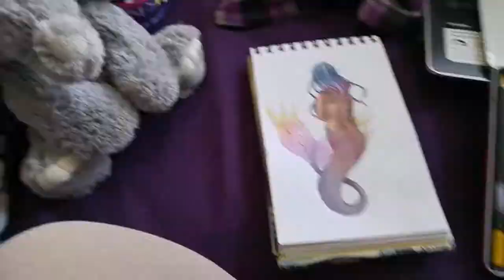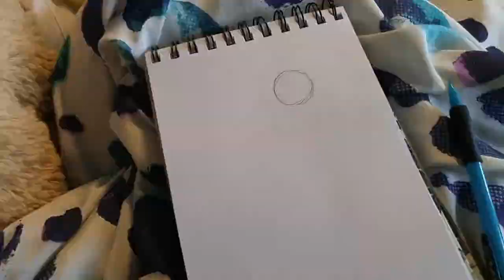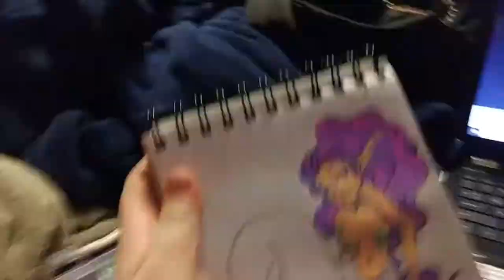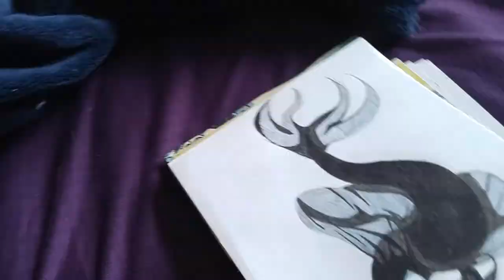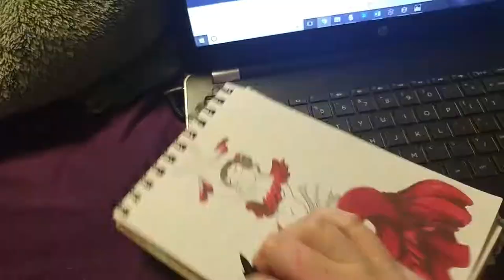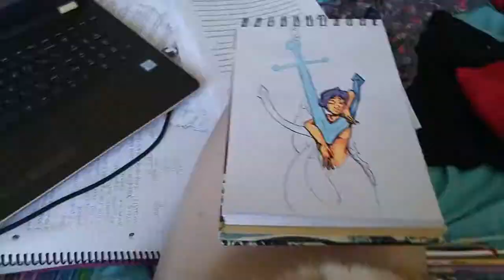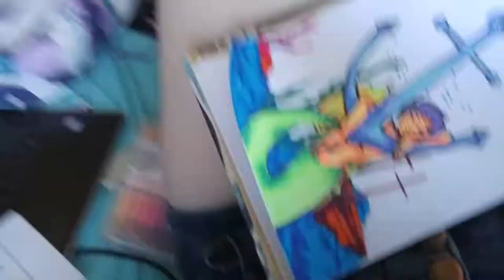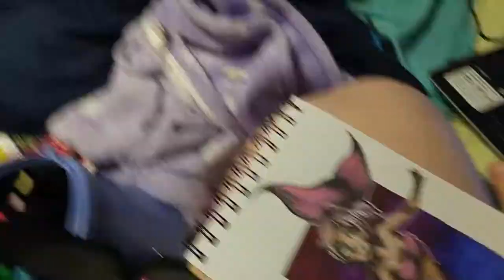Mermay Week 1!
Hey guys!

This was supposed to be Wednesday's video but I've been a bit busy, sorry!

Music: Don't Mean a Thing / I Got Rhythm / Piccolo and Cane / When the Music Comes Around - Teknoaxe